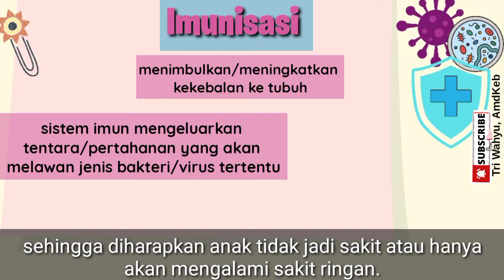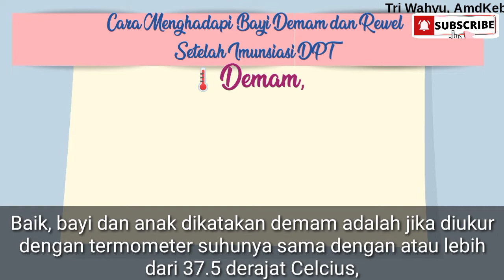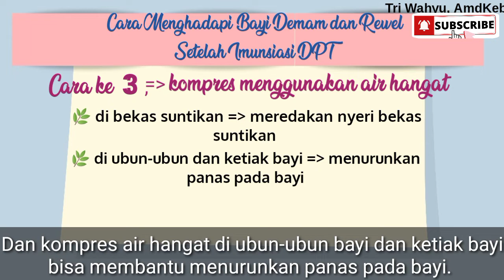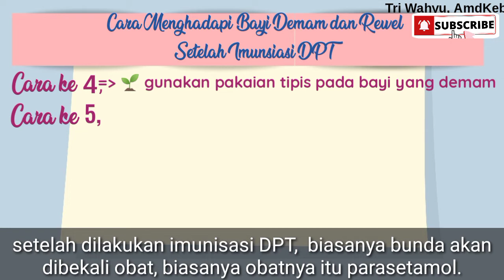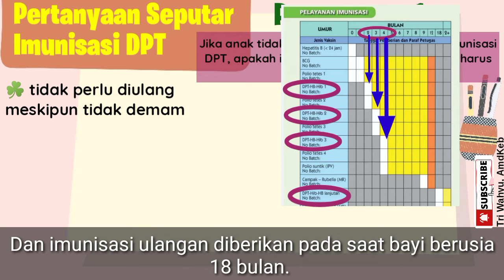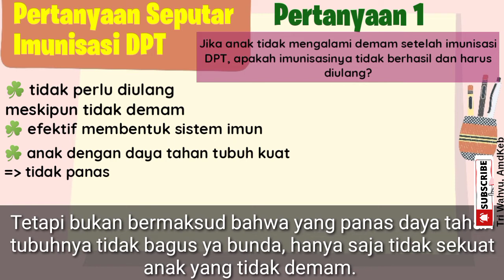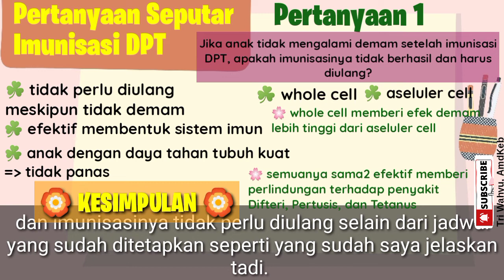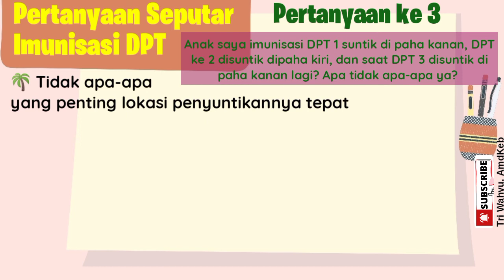Cara Mengatasi Bayi Demam dan Rewel Setelah Imunisasi DPT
Cara mengatasi bayi demam dan rewel setelah imunisasi DPT ada banyak, bunda dan ayah bisa mempraktikkan mana yang lebih cocok untuk anaknya.